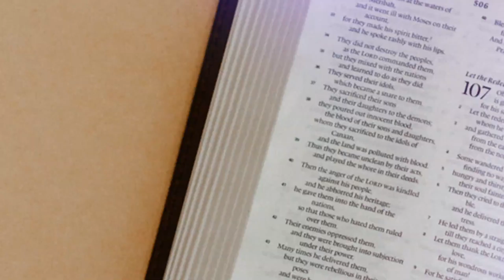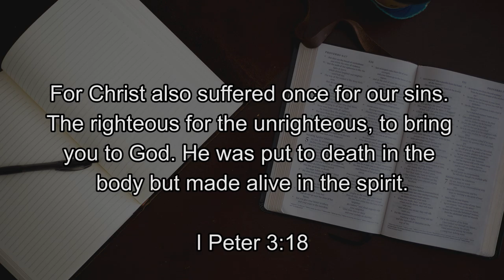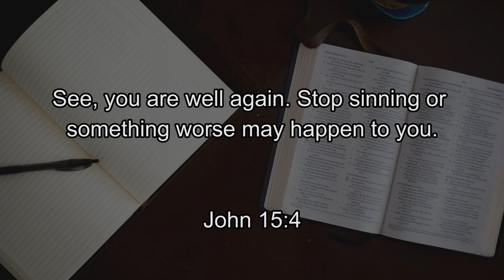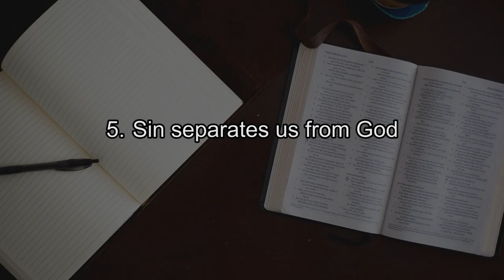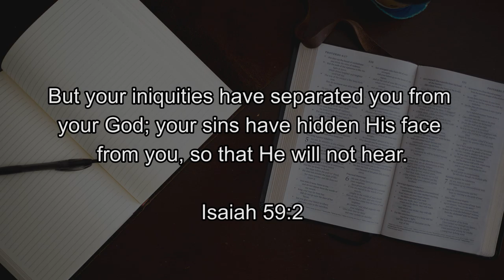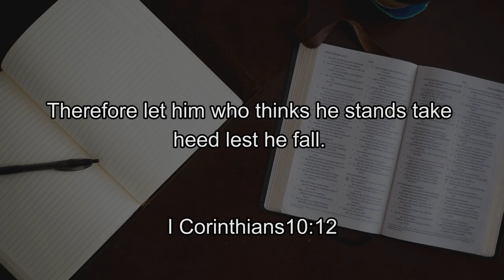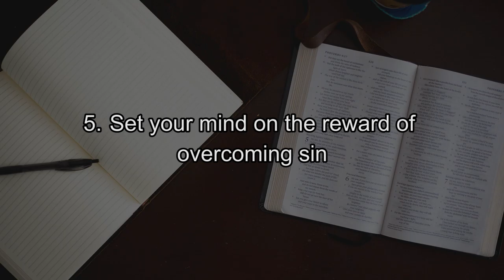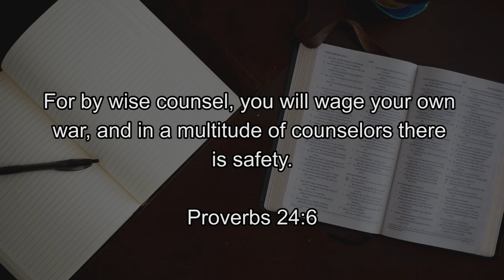10 Keys To Overcome Sin || Edify Ep 20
This episode of EDIFY covers the 10 Steps/Keys To Overcome Sin.